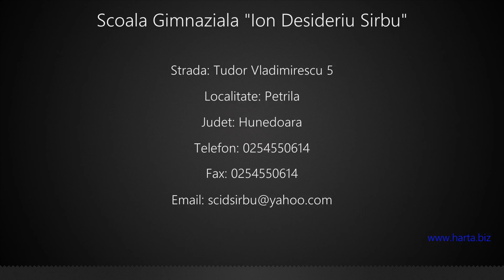Scoala Gimnaziala "Ion Desideriu Sirbu" Petrila